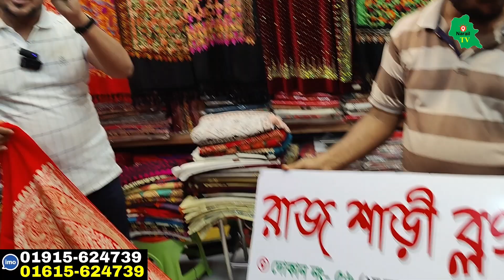ইসলামপুরে মাত্র ৯০০ টাকায় অরজিনাল কাশ্মীরি শাল । Indian Swal wholesale market price